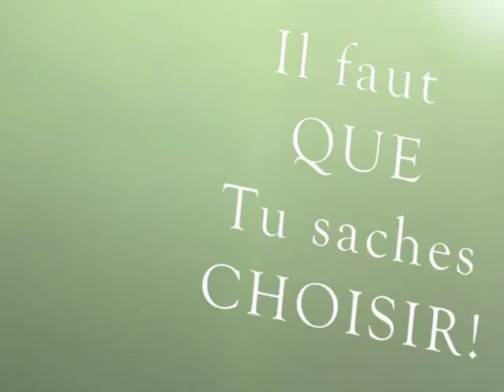C'EST L'ETERNEL QUI EST DIEU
Combien de temps allez-vous clocher des deux côtés?
On ne peut pas servir L'Éternel et Baal à la fois.